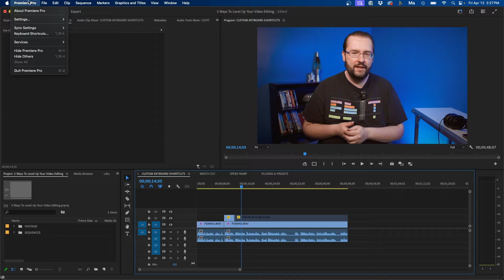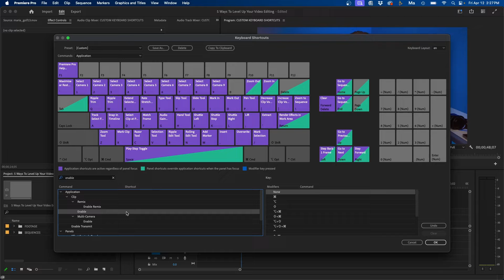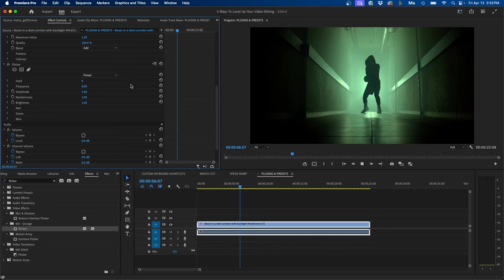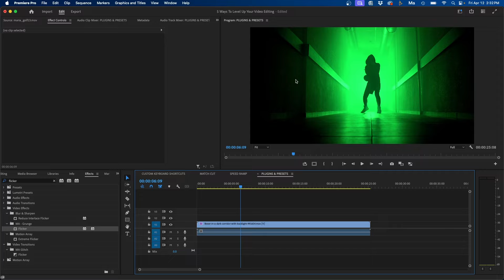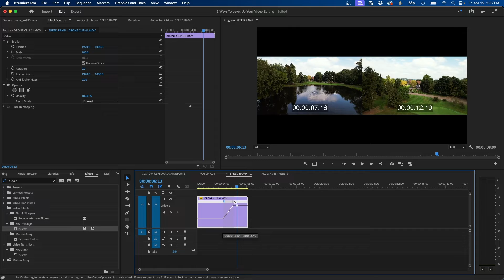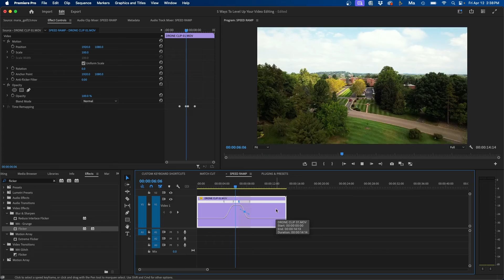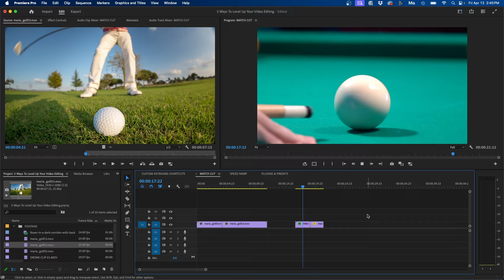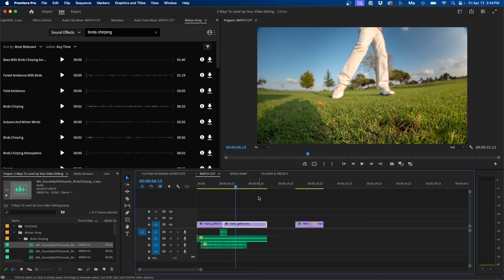5 Ways To LEVEL UP Your Video Editing In Premiere Pro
ABOUT VIDEO:
In this video, I show you five ways that you can level up your videos inside Premiere Pro. I first talk about the importance of customizing your own video editing keyboard shortcuts inside Premiere Pro. Then I show you how easy it is to spice up your video editing projects with plugins and presets using Motion Array. Then I go into how to use speed ramps to add another dimension to your video clips. I also show you the importance of match cuts and how it makes an edit flow better. And lastly I show how you can easily add sound effects to your clips using Motion Array's builtin Premiere Pro plugin.

CHAPTERS:
0:00 Take Your Video Editing To The Next Level!
0:16 Custom Keyboard Shortcuts
1:09 Plugins & Presets
3:52 Speed Ramps
6:06 Match Cuts
7:16 Sound Effects
9:05 Bonus Tip...